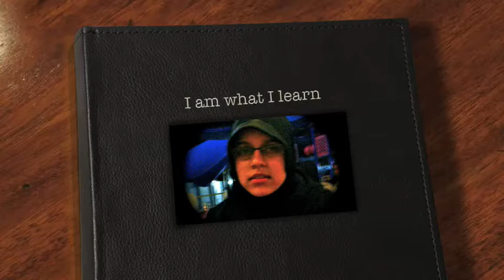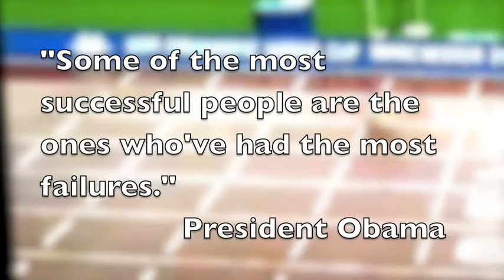I am what I learn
My entry for the US Department of Education's "I am what I learn" video contest.